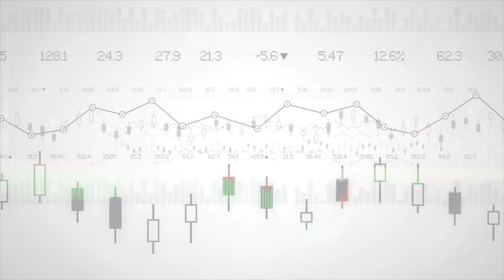L'Investisseur Vision: DEME arrive en bourse le 30 juin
C'est toujours une bonne nouvelle d'accueillir du sang neuf à la bourse de Bruxelles. De plus, le prestataire de services maritimes présentent de nombreux atouts. Cependant, il ne s'agit pas d'une introduction en bourse traditionnelle, mais d'une scission de CFE. Devez-vous déjà acheter des titres CFE pour obtenir des actions DEME? Kévin Jacobs de L'Investisseur donne sa vision.